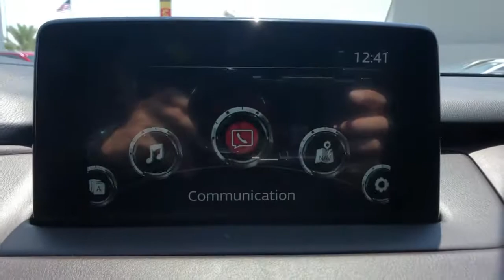2018 Mazda CX-9 Arvin, Oildale, Shafter, Wasco, Bakersfield, CA Z29741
Soul Red Crystal Metallic Used 2018 Mazda CX-9 available in Bakersfield, CA at  Bakersfield Mazda. Servicing the Arvin, Oildale, Shafter, Wasco, CA area.
2018 Mazda CX-9 Grand Touring - Stock#: Z29741 - VIN#: JM3TCBDY3J0233072

Bakersfield Mazda
2900 Cattle Dr